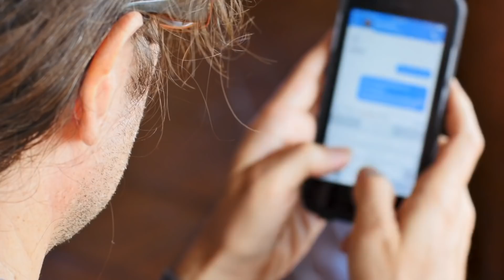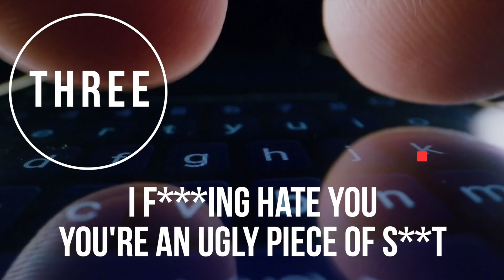What NOT To Text Your Ex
🚫 10 Worst Messages You Can Send Your Ex 🚫

--- Is there still a chance to get your ex back?  Take the free quiz

In many of my past videos, I’ve discussed the BEST text messages to send your ex to make them want you back... in this video, I’ll be changing this up and instead describing the 10 WORST messages that you can send to your ex if you want to get back together.

Obviously this video is mainly for people who do want their ex back, but quite frankly most of these messages should be avoided even if you have no intention of ever being with your ex again in the future... most of them are just bad news, period.

So regardless of your situation and what outcome you’re hoping for with your ex, just avoid sending them any of these messages.  And of course, these are ESPECIALLY dangerous if you still have hopes of getting back together.

0:00 - Intro
1:14 - Bad Message #10
3:10 - Bad Message #9
4:22 - Bad Message #8
5:42 - Bad Message #7
6:34 - Bad Message #6
7:42 - Bad Message #5
9:38 - Bad Message #4
11:28 - Bad Message #3
12:20 - Bad Message #2
13:15 - Bad Message #1